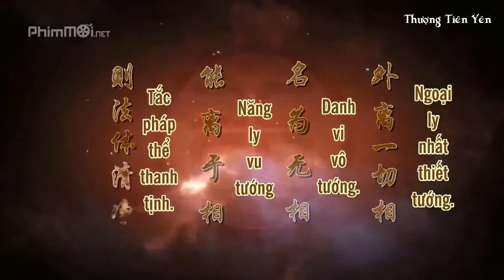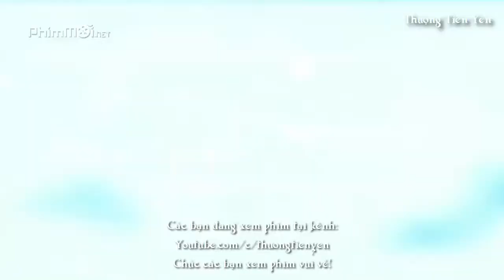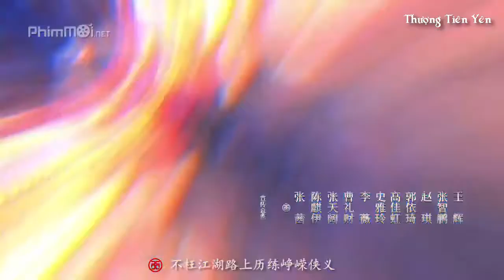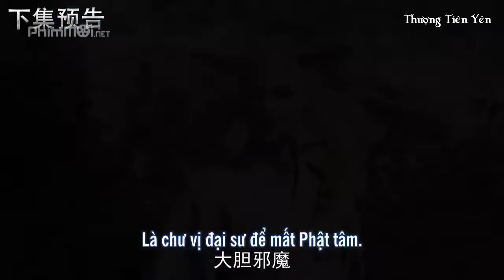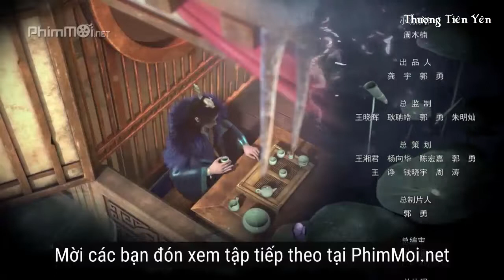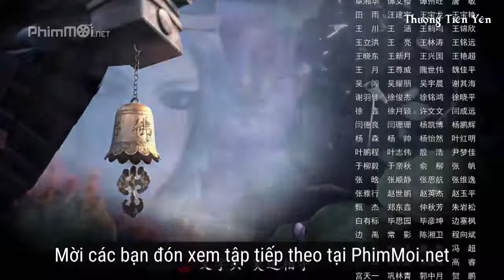Thiếu Niên Ca Hành (Tập 22) - 少年歌行 - Great Journey Of Teenagers